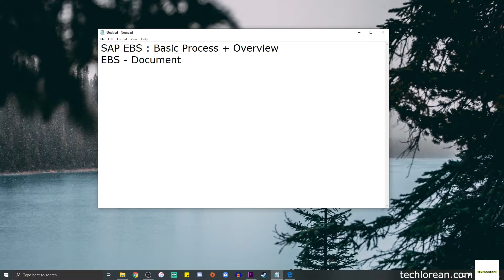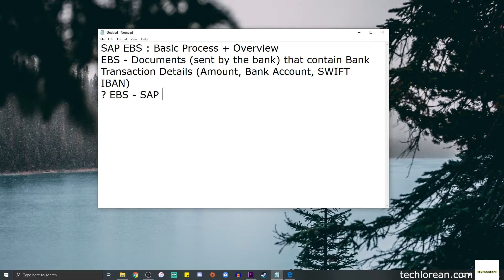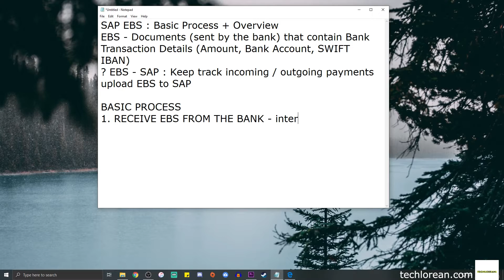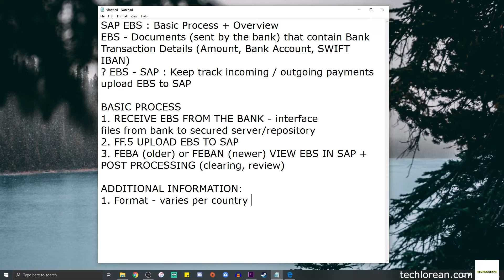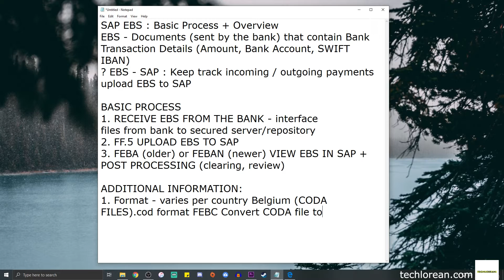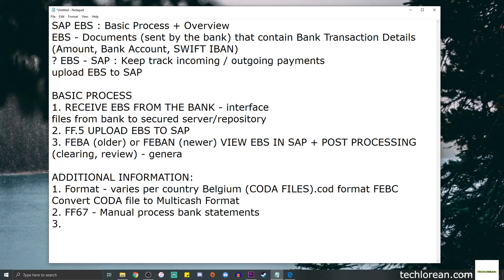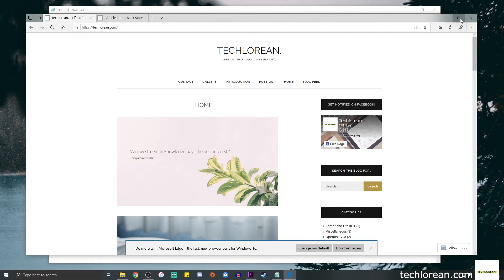ELECTRONIC BANK STATEMENTS | BASIC PROCESS | TUTORIAL | SAP TCODES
SAP Electronic Bank Statement: Basic Process and Overview

📊 Download FREE SAP EBS Learning Kit w/ Sample .COD File - can use for testing

✅ Interested in SAP Courses or Learning Materials crafted by Techlorean? Note that these learning alternatives have more effort. I am also open to suggestions!

SAP Tutorials for SAP Consultants and Freshers.
Content mostly on SAP FICO and SAP S/4HANA FINANCE.